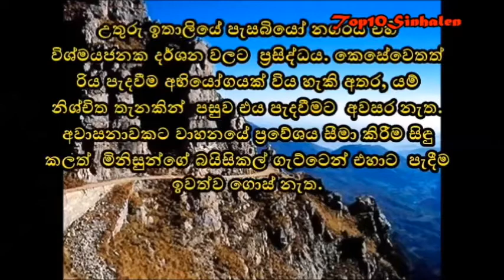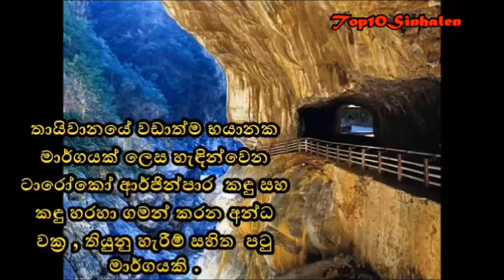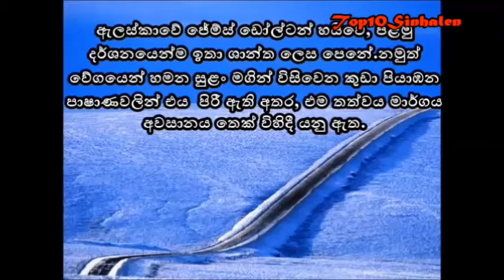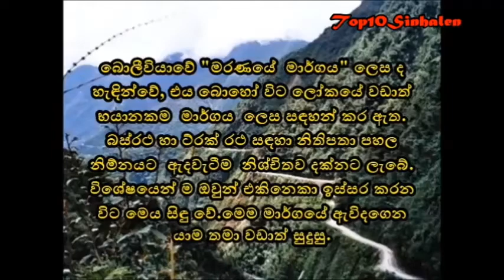Top 10 Most Dangerous Roads In The World In Sinhala | ලොව භිහිසුණුම මාර්ග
world most top dangerous roads with their videos.it is crazy to travel these roads because they are so terrible
While some welcome the relaxation of the consistent, unchanging open road, others prefer their road trips with a side of thrills.

We've scoured the web to find the most frightening, dangerous, and deadly roads you can drive.